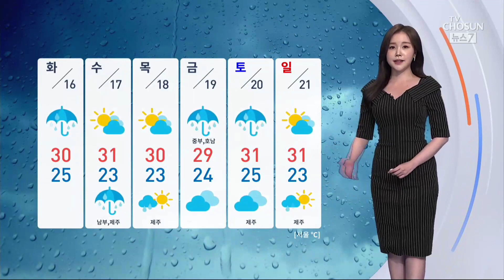[날씨] 광복절 낮까지 소나기…오후부터 최대 150㎜↑ 호우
전국 하늘 흐린 가운데 광복절인 내일 낮까지 곳곳으로 소나기가 지나겠습니다.

특히 오늘 밤부터 내일 새벽 사이 수도권과 강원도를 중심으로 돌풍과 벼락을 동반한 시간당 30mm이상의 강한 소나기가 쏟아지는 곳이 있어 피해 없도록 유의하셔야겠는데요.

앞으로 경기북부, 강원북서내륙에 최대 80mm이상, 그 밖의 수도권 등 중부와 경북에 최대 60mm, 강원동해안에도 5-40mm정도가 예상됩니다.

소나기 구름대가 지나가고 나면 정체전선이 점차 남하하겠습니다.

내일 늦은 오후에 수도권과 강원지역부터 비가 시작돼 밤에는 충청권으로, 화요일 새벽에는 남부지방으로 점차 확대가 되겠는데요.

경기동부,충청,전북과 경북서부에 최대 150mm이상의 많은 양이 예상되고요. 그 밖의 전국에 5-100mm정돕니다.

최근에 많은 비가 내리면서 지반이 약해진 상태니까요. 추가적인 피해 없도록 대비 철저히 하시는 것이 좋겠습니다.

내일 내리는 비는 모레까지 이어지겠고 남부를 중심으로 무더위가 계속되겠습니다.